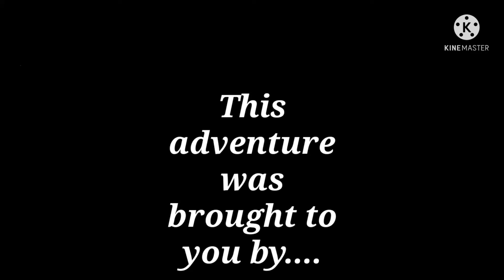Westport, Co. Mayo, 2021